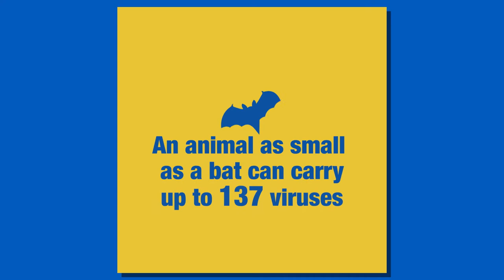Vets in Africa help prevent spread of zoonotic diseases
Scientists are joining forces through the IAEA to prevent the spread of diseases that can be transmitted from animals to humans, known as zoonotic diseases.